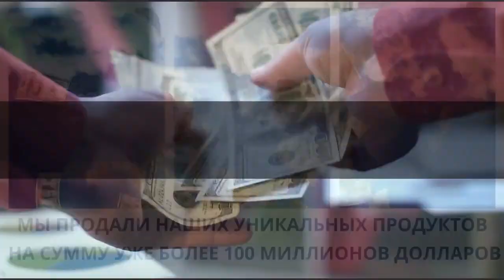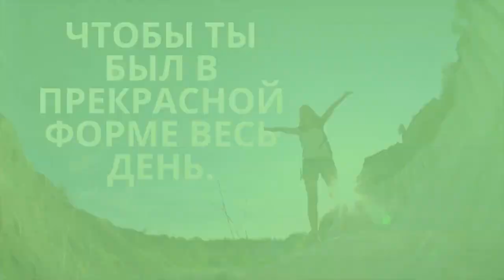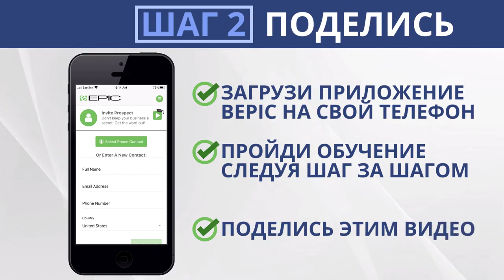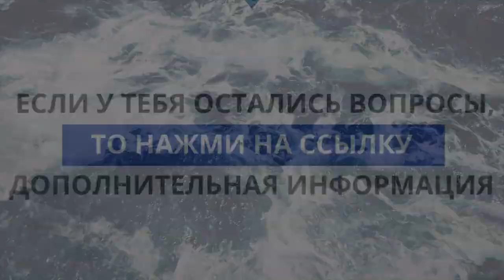УспехВместе + Best Bepic - Лучший бизнес в интернете!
Люди которые прошли обучение уже зарабатывают!
Андрей Шауро! Bepic! Elev8 и Acceler8. Успех Вместе! GR8KIDS! REJUVEN8! HYDR8!